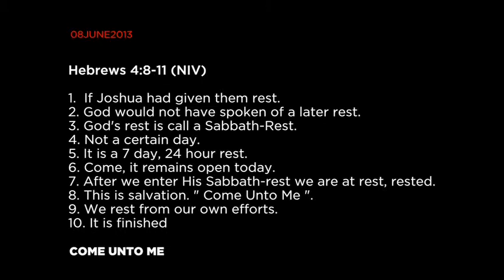Chair Talk Hebrews 4:8-11 [MAKE EVERY EFFORT TO ENTER THAT REST]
Chair Talk Devotionals

For if Joshua had given them rest, God would not
have spoken later about another day.

There remains,
then, a Sabbath-rest for the people of God;
for anyone who enters God's rest also rests from their works,
just as God did from his.

Let us, therefore, make every effort to enter that rest,
so that no one will perish by following their example of disobedience.

PTR. GERRY HOLLOWAY
PASTOR, WORD FOR THE WORLD
CHRISTIAN FELLOWSHIP

FAQ’s

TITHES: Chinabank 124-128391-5